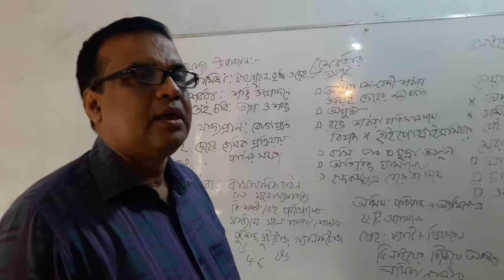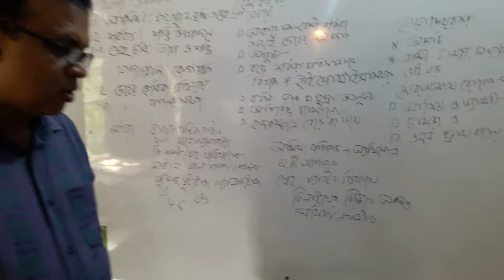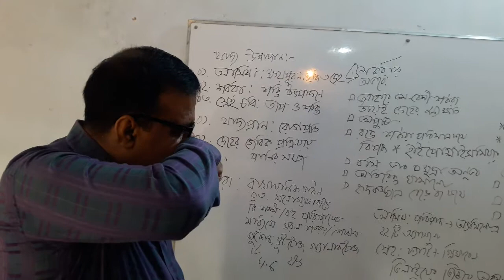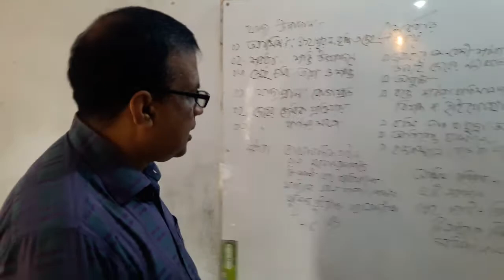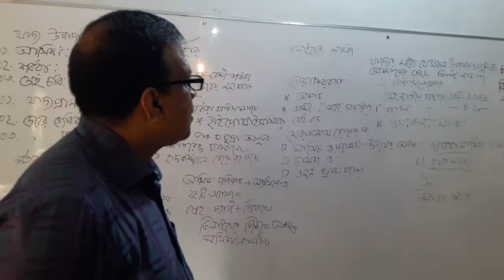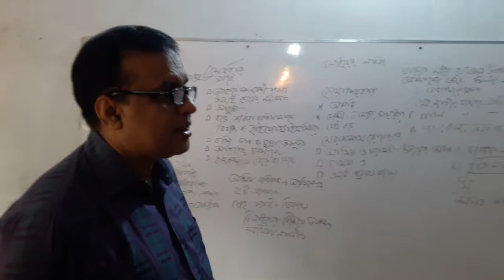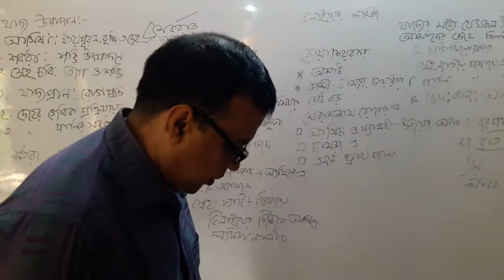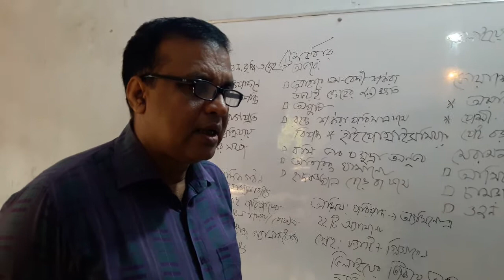Bipul Chakrabarty, Class:8,Science